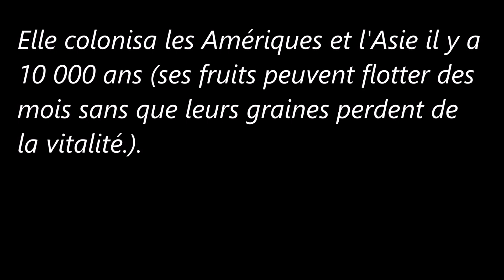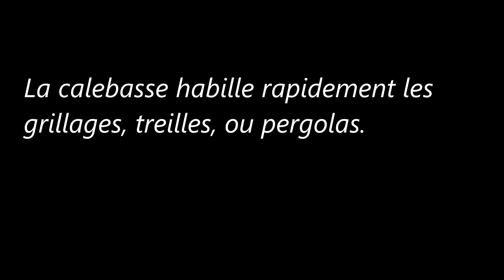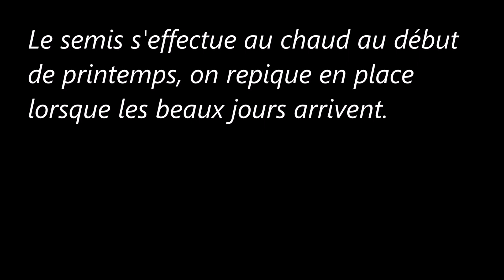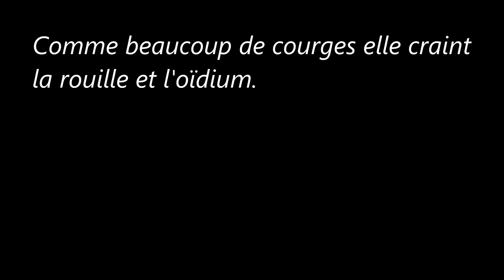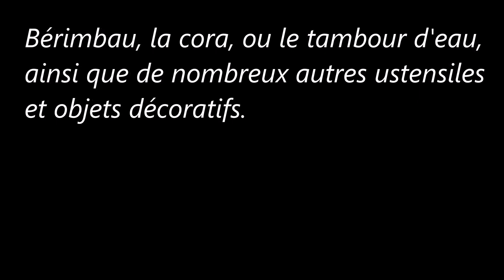Des Fruits (Description/Conseils) (La Calebasse)